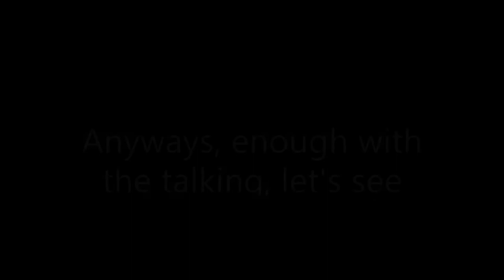Class 180 and 360s?! Trains at Speed: Midland Main Line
My first 'Trains at Speed' video! I went to Hendon, Radlett, and Leagrave on the Midland Main Line to film Thameslink and East Midlands Railway trains going at speed. I find newly transferred train stocks (Class 180 and Class 360), and I also get caught up in the rain.
Sit back, relax, and enjoy the roar of the trains!